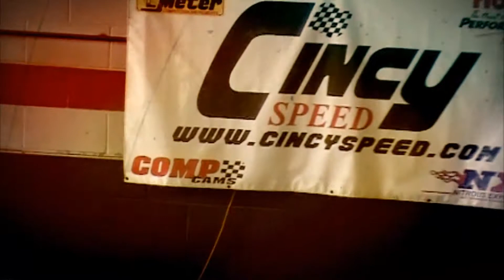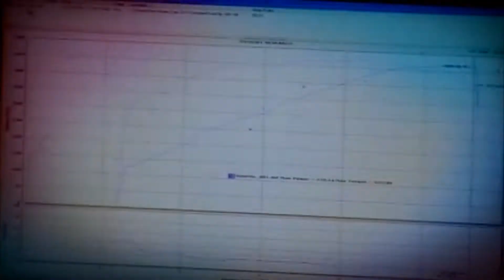Cincy Speed Dyno Day 2011 - Featuring SIN1STR Camaro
Stainless Works stopped down to visit Cincy Speed for their 2011 Spring Dyno Day. Here's a quick video featuring some of the cars as well as the loud dyno of the 2010 SIN1STER Camaro, which Cincy Speed upgraded with Stainless Works headers and exhaust.

Stainless Works performance exhausts and headers are proudly made in the USA and come with a lifetime warranty. or call toll free